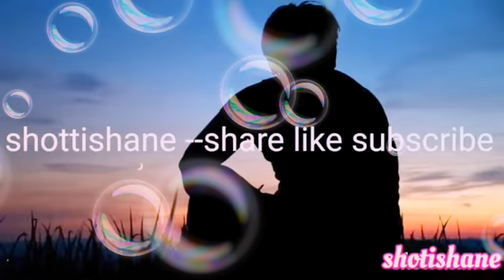Llife song ad